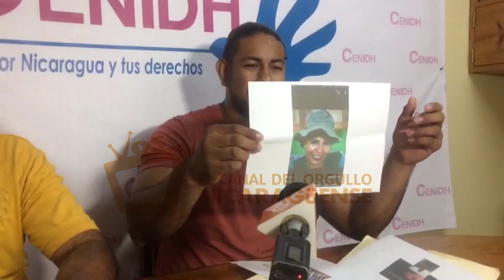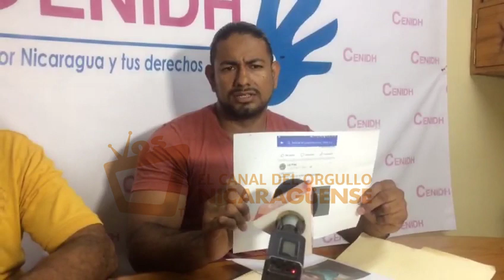Hombre denuncia ser injustamente señalado de haber quemado vivienda en el barrio Carlos Marx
Don Serapio Zapata acudió este martes ante el Centro Nicaragüense de Derechos Humanos (CENIDH)  para limpiar su nombre, ya que asegura que en redes sociales, una ciudadana quien se hace llamar en Facebook como Liz Prez, lo señala de haber participado en la quema de la vivienda en el barrio Carlos Marx, ocurrida el sábado pasado.